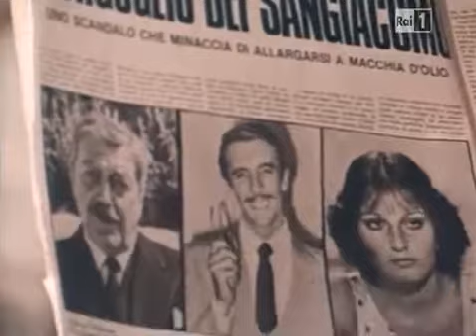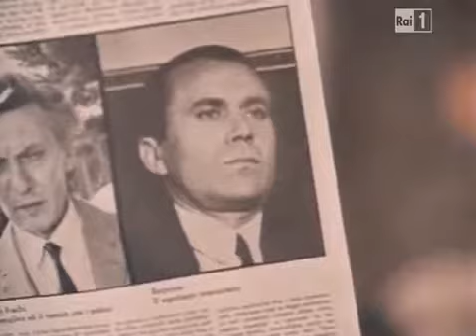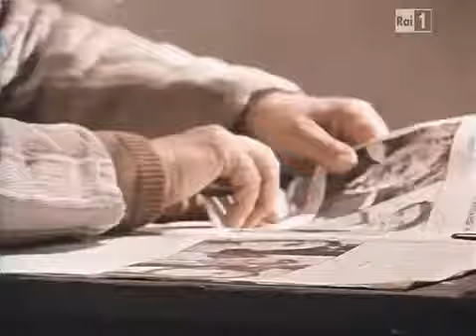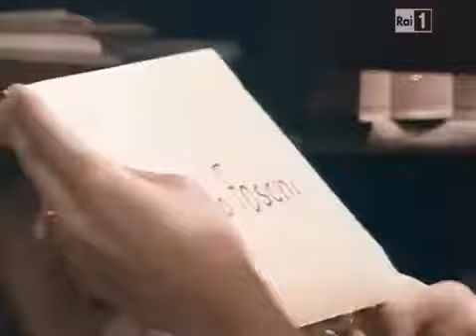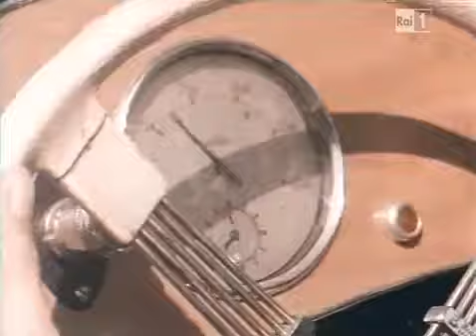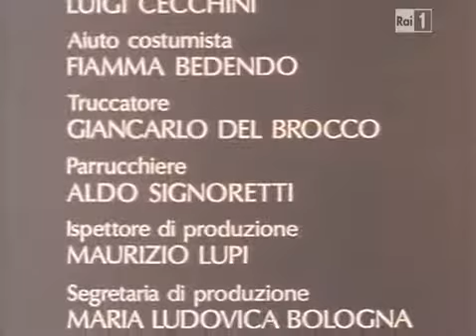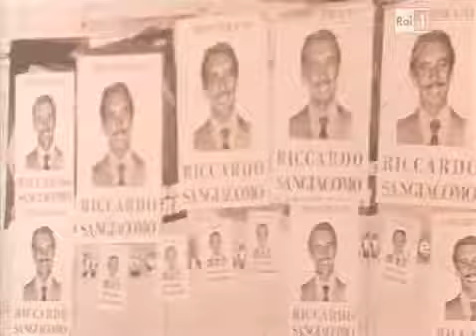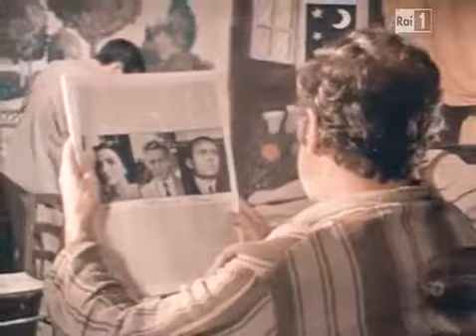I problemi di Don Isidoro 1978 Episodio 1 - parte prima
Serie televisiva del 1978 in quattro episodi di genere giallo, di cui il primo diviso in due puntate. Regia di Gianni Frezza.

Secondo dei quattro episodi di questa serie televisiva tra lo sceneggiato e il film TV.